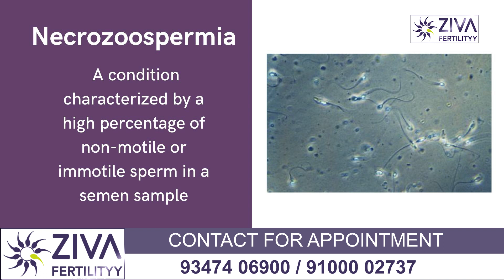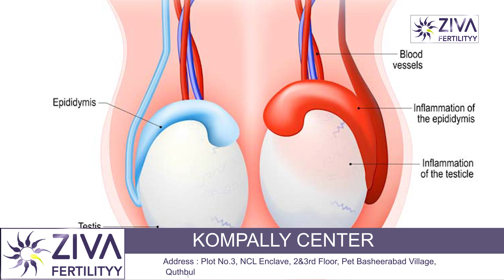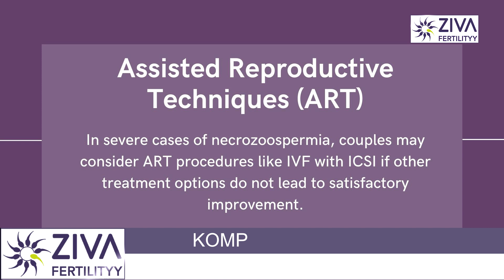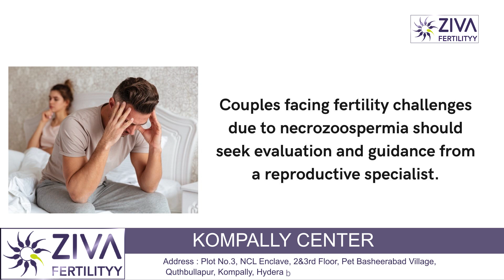Sperm मे Motility ना हो तो क्या हो सकता है ? || Necrozoospermia || Male Fertility | Dr C Suvarchalaa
Dr. C Suvarchalaa (Scientific Director, Masters in Clinical Embryology (Australia & UK, PhD (Genetics)) - Topic: " necrozoospermia & it’s effect on male fertility " - ZIVA Fertilityy Hindi -  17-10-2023

Ziva's Success story:
1)  22+ Years of Experience
2)  Around 90% Success Rate
3)  10,200 ICSI Cycles
4)  2,200 IVF Cycles
5)  4+ Centers in Hyderabad